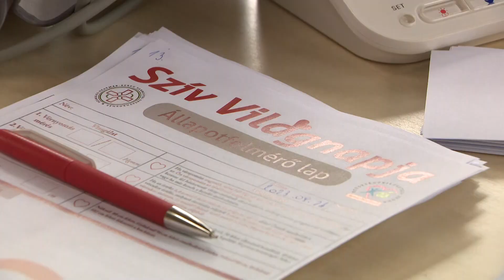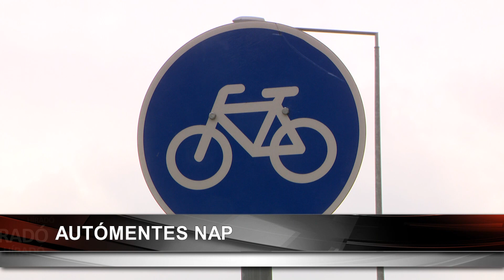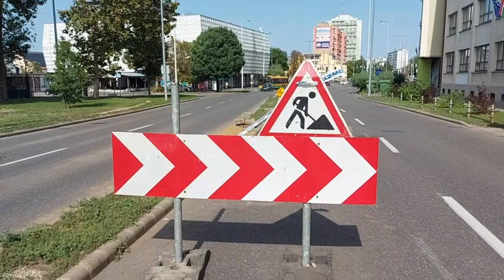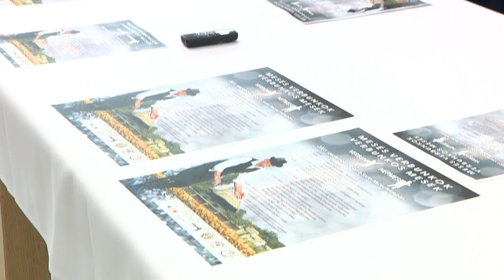Híradó 2023. szeptember 25-én, hétfőn